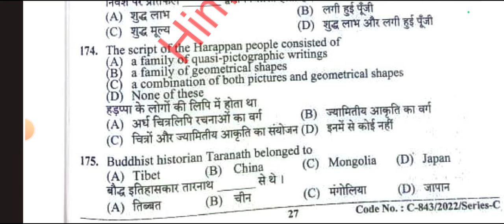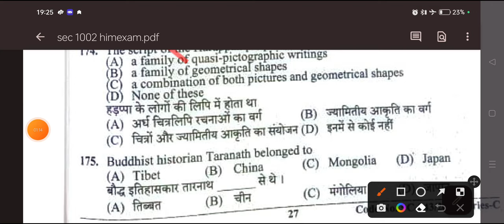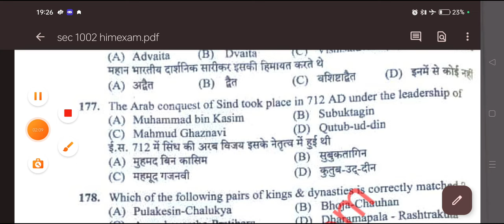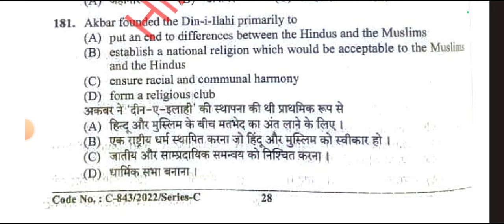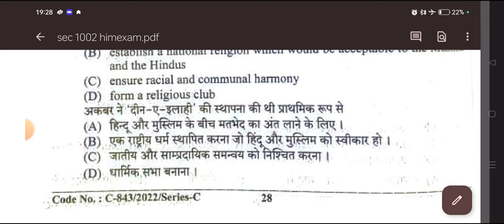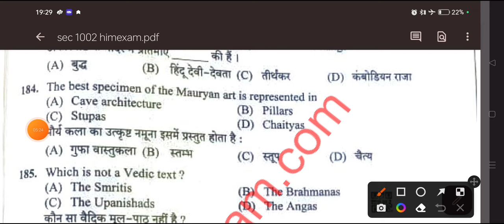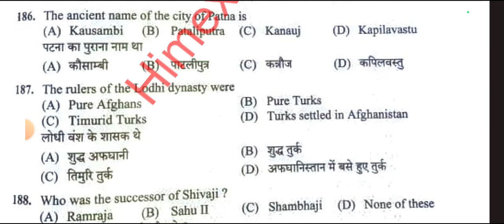Indian GK History (Part 1) Top 10 Previous year Question for JOAIT CLERK NT HAS PATWARI etc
Indian GK History ( Part 1 ) Top 10 Previous year Question for JOAIT CLERK NT HAS PATWARI etc#hpgk